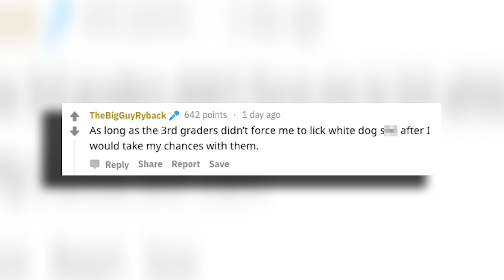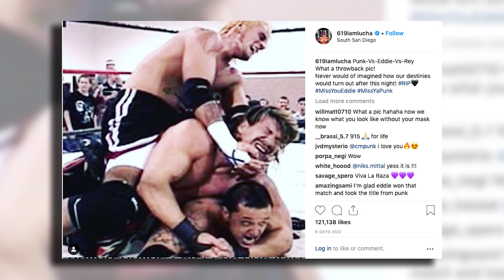WWE Raw & SmackDown CRISIS! AEW WANT CM PUNK! | WrestleTalk News Apr. 2019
(UK) and get a FREE welcome gift!

WWE Raw & SmackDown CRISIS! AEW WANT CM PUNK and more in this WrestleTalk SUPER News for Thursday 25th April 2019...

Sources used for research:

Tony Khan interview on AEW All Elite Wrestling TV plans and CM Punk, via Chris Van Vliet
The Young Bucks and Lucha Bros Pentagon Jr and Fenix huge AAA ratings